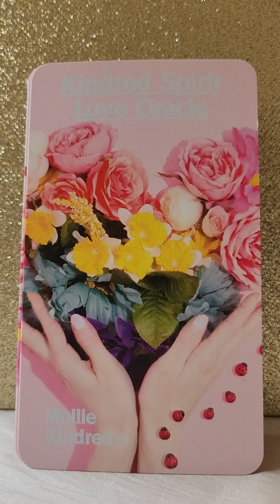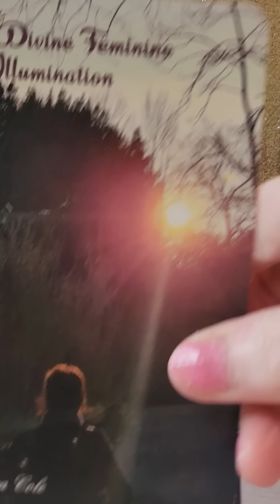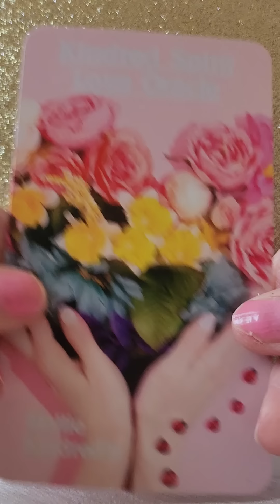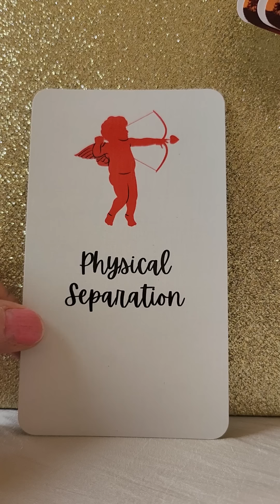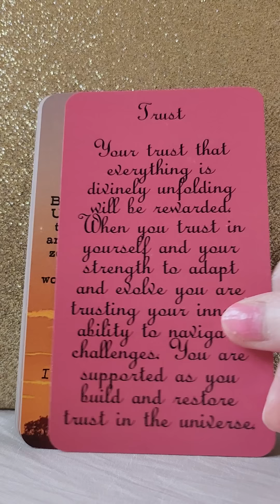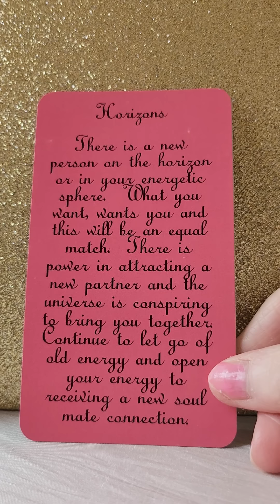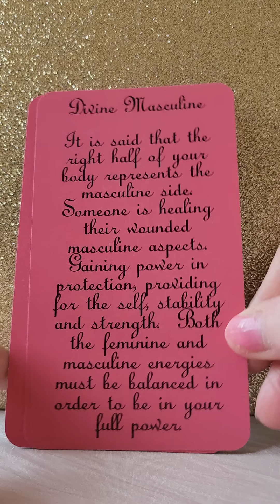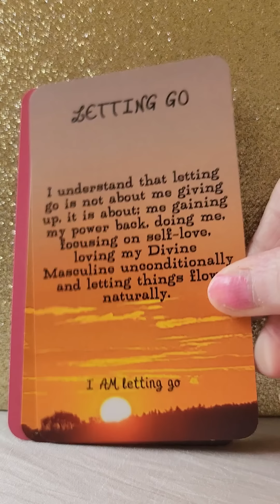Physical Separation Becomes Physical Reunion - Your Daily Love Reading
Twin Flames
Soul Mates
Soul Connections

💛 Divine Feminine Illumination by Sandra Cole @WorldIlluminator11
💛 Kindred Spirit Love Oracle by Mollie Kindred's
💛 Written In The Stars by Vibe With Mae